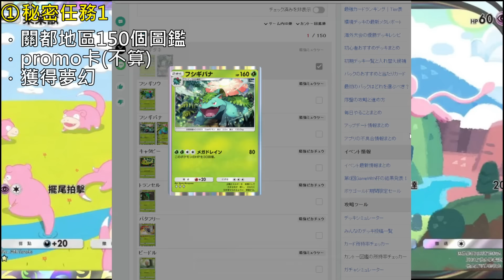【Pokémon TCG Pocket】8種你不知道的秘密任務解說 如何獲得三神鳥稀有勳章以及3種隱藏特殊頭像！新手必看夢幻獲得方法【地方熊貓】寶可夢集換式卡牌【PTCG Pocket】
1杯飲料錢贊助熊貓持續創作感謝大家！